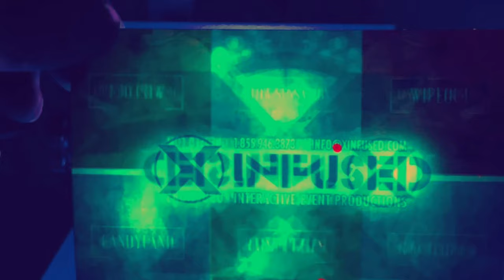Paint Party Fleming College Peterborough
Paint Party at fleming Steele Centre Bar.Every year there is lot of entertainment organized by fleming to welcome students and keep them boosted for studies.Everybody in this video are taken under their consent.Its a small effort,hope you guys like it !

All videos will be regarding positivity in life and moreover will guide you how to rise yourself in life.

Upcoming Video: Personal Travel Video

Keep Supporting | Keep Sharing | Support Hard
LTP: Live Travel $ Party